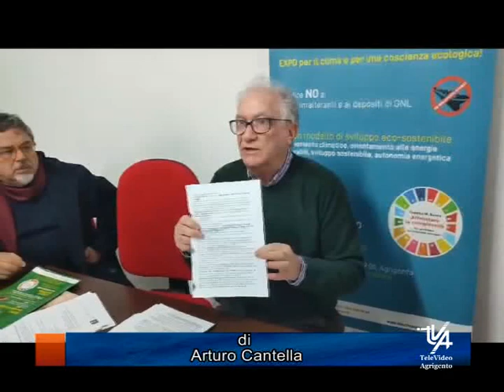Si terrà il 30 Maggio alla Camera di Commercio di AG la nuova edizione del Contest per il clima.